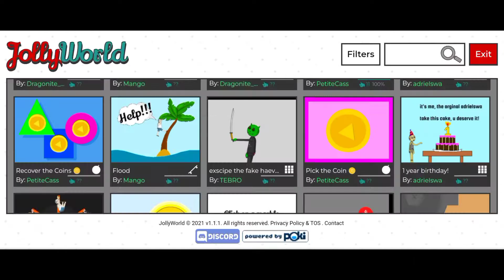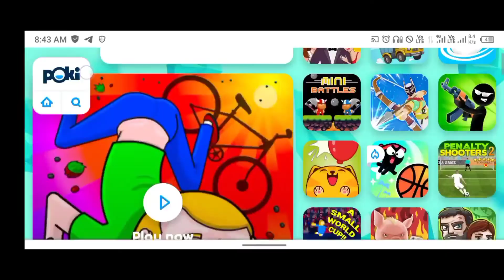Play Comedy Games Jolly World Kill game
hello friends
welcome to another game play video

best games in Jolly world

description
guys bahut hi jyada mast games hai jismein jump and cycling games and extra games and other games best games in Jolly world kill games best comedy video and player kill complete levels and final level best gameplay in Hindi with comedy best games in Jolly world

shades videos

combo shades
link.

hd shader
link.

best survival challenge videos

zombie apocalypse survival video
link.

water survive video
link.

this video credit Jolly world game
best games and romantic games best gameplay